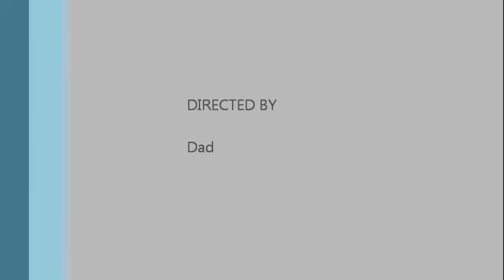Halle Baby!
Girls fishing.